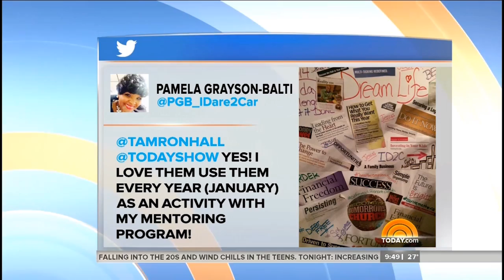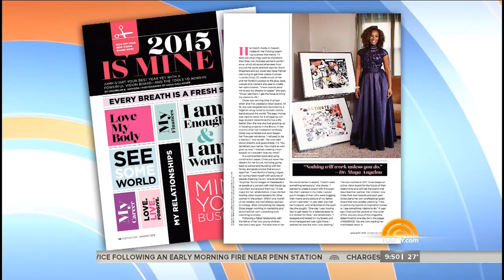NBC Today Show with Lucinda Cross on Vision Boards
Lucinda Cross Interviewed on the NBC Today Show with Tamron Hall Tuesday Trends. Check it out. For interviews and more information about Lucinda Cross